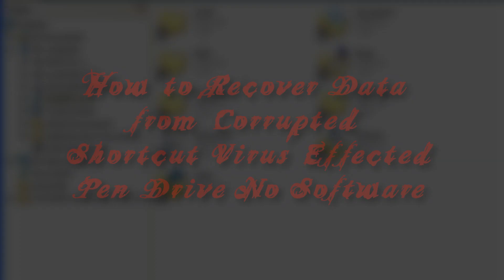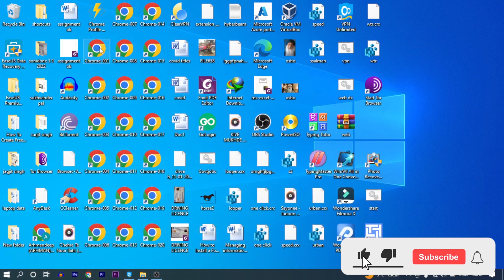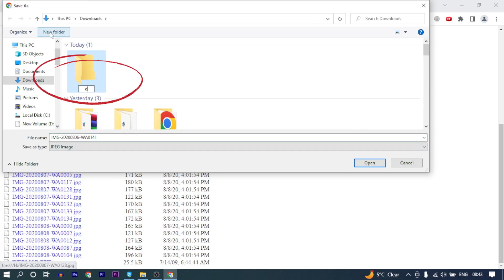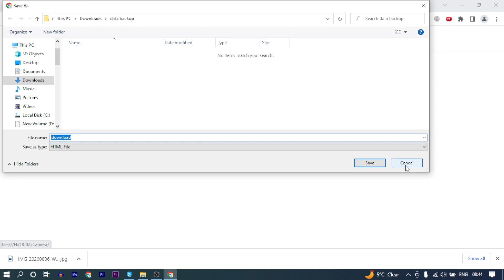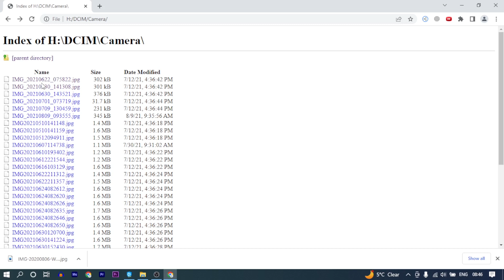How to Recover Hidden Files by Virus in USB Pen Drive | Without Software | Gateway Solutions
Query Solved: -
1) Tech Champion Support
2) Junnu ki tech
3) Sachin Tech
4) Vk technical bhaiya
5) Abhi Rathore
6) Nitya k Support
7) Mangesh kumar
8) Spreading Gyan
9) Technical bhukhar
10) Manoj dey
11) Technical yogi
12) Creator search 2.0
13) Arvind zone You Can Support Us
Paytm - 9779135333